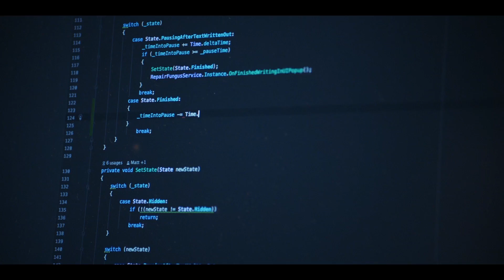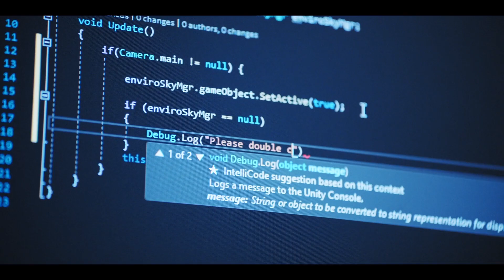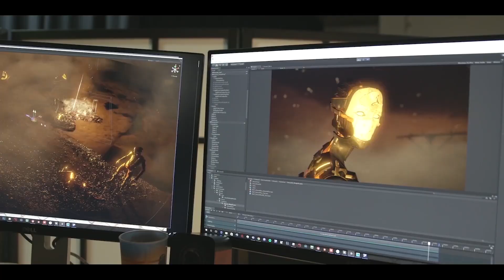See how real-time 3D is driving innovation across industries | Unity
From games, to film, to manufacturing, to architecture and beyond – Unity's real-time 3D engine is empowering creators to bring their imaginations to life.